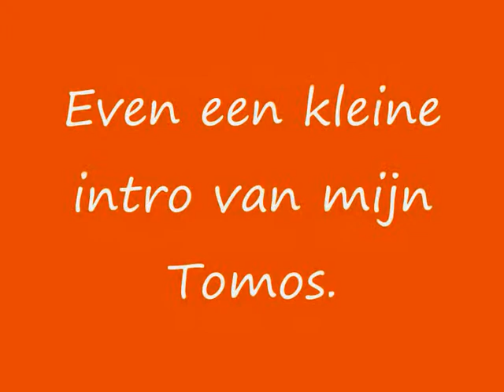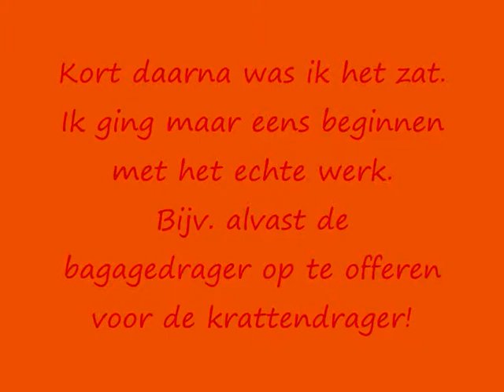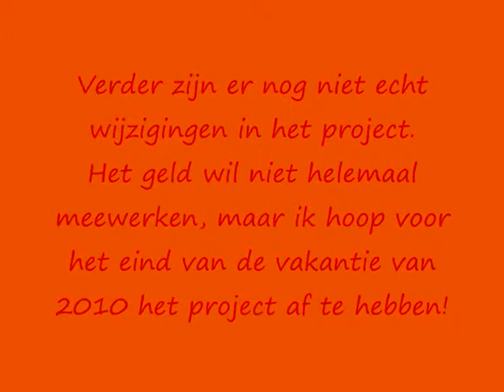BierTomos, Part 1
LEES DE HELE BESCHRIJVING!
Een introfilmpje om iedereen te laten zien wat ik met mijn Tomos ga doen.
En ja, het project is inmiddels af, en is nog steeds in mijn bezit. Ik heb er in totaal een jaar over gedaan (ondertussen had ik school, dus kon er niet 24/7 aan werken 8-)
Dit filmpje is niet gemaakt ter sponsoring van de genoemde merken en/of bedrijven.
De merken en/of bedrijven heb ik alleen vernoemd, uit respect wat zij mij te bieden hebben qua producten.

Dude uit Rijnsburg,
Mocht je dit zien, wil je dan nog ff reageren op mijn pagina, want ik heb nog een paar vragen die ik wil stellen =)